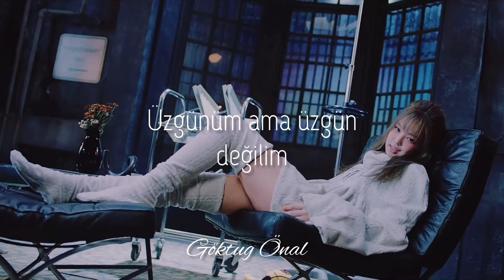JENNIE - SOLO (Türkçe Çeviri)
천진난만 청순가련
새침한 척 이젠 지쳐 나
귀찮아

매일 뭐 해 어디야 밥은 잘 자
Baby 자기 여보 보고 싶어
다 부질없어
You got me like (oh oh oh)

이건 아무 감동 없는 love story (oh oh oh)
어떤 설렘도 어떤 의미도 (oh oh oh)
네겐 미안하지만 I'm not sorry (oh oh oh)
오늘부터 난 난 난

빛이 나는 솔로
빛이 나는 솔로
I'm going solo lo lo lo lo lo

Used to be your girl
Now I'm used to being the GOAT
You're sittin' on your feelings
I'm sittin' on my throne
I ain't got no time for the troubles in your eyes
This time I'm only lookin' at me, myself and I
I'm goin' solo
I'ma do it on my own now
Now that you're alone
Got you lookin' for a clone now
So low
That's how I'm gettin' down
Destined for this and the crown
Sing it loud like (oh oh oh)

오늘부터 난 난 난

빛이 나는 솔로
빛이 나는 솔로

만남 설렘 감동 뒤엔
이별 눈물 후회 그리움
홀로인 게 좋아 난 나다워야 하니까

자유로운 바람처럼
구름 위에 별들처럼
멀리 가고 싶어 밝게 빛나고 싶어

Now I'm goin' solo
빛이 나는 솔로